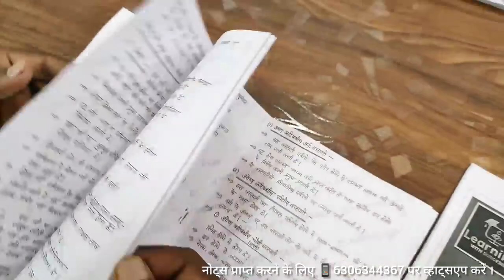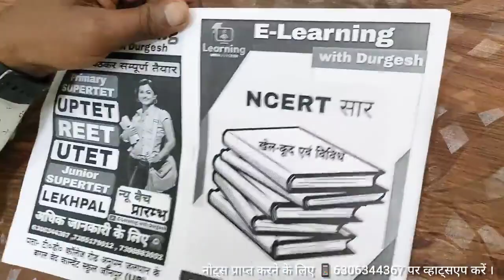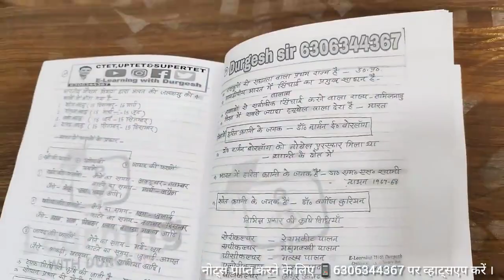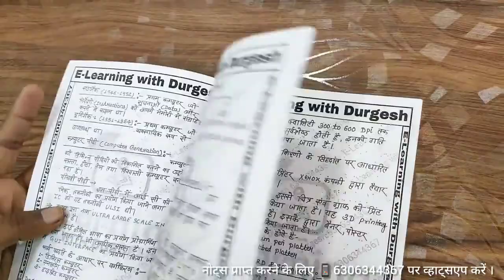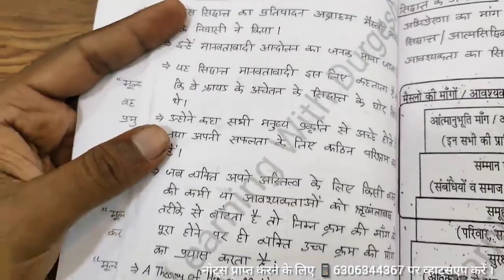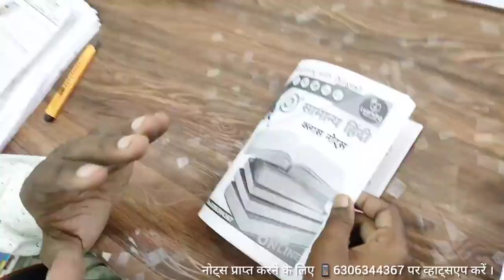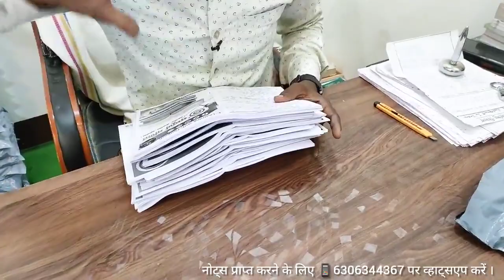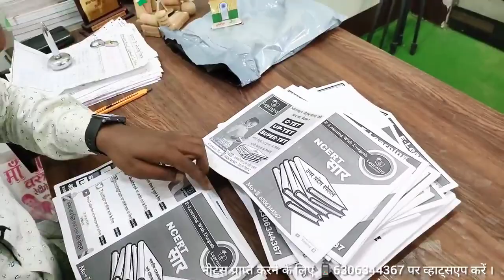SUPERTET हस्तलिखित नोट्स E-Learning With Durgesh देखते है कैसे है ?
SUPERTET हस्तलिखित नोट्स E-Learning With Durgesh देखते है कैसे है नोट्स
SUPERTET Handwritten Notes कैसे है नोट्स? क्या पढ़े क्या छोड़े? सम्पूर्ण Syllabus

👇🏻 फेसबुक पेज 👇🏻

👇🏻   यूट्यूब चैनल 👇🏻